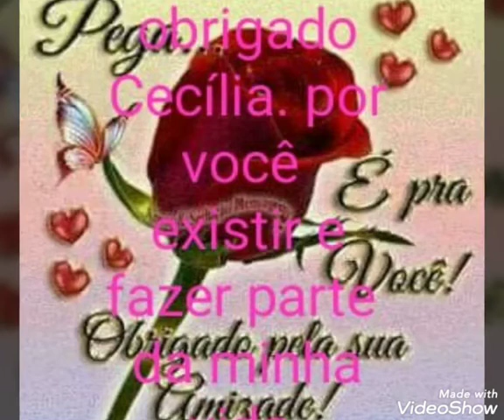João Mineiro & Marciano 🎼💞 Se Eu Não Puder Te Esquecer 🎼💞